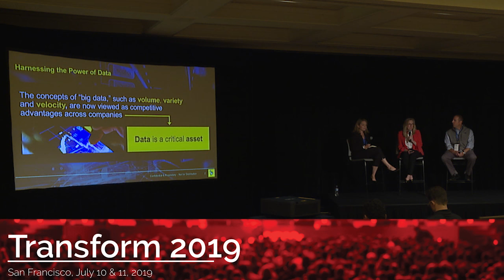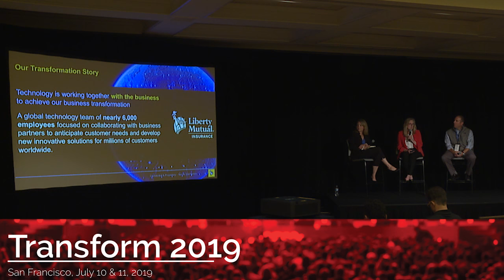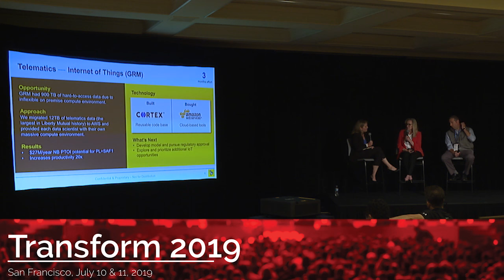The path to digital transformation | Implementing AI | VB Transform 2019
The Path to Digital Transformation

Marc Leibowitz, Global Head, Digital, Johnson & Johnson, Shelia Anderson,CIO, Corporate Functions Technology, Liberty Mutual

Moderator: Jaime Fitzgibbon, Innovation Strategist & Director of the San Francisco Innovation Hub, Booz Allen Hamilton